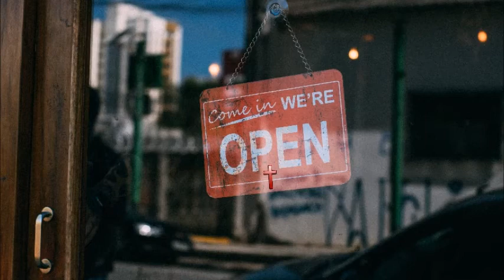How to save a soul in 1973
Found a tape labeled First Presbyterian Church, 1973. Best I can tell it's one pastor teaching another "How to save a soul". And yet another pastor roleplaying as the "sinner".
It's long and not very exciting, but it's an interesting bit of history.